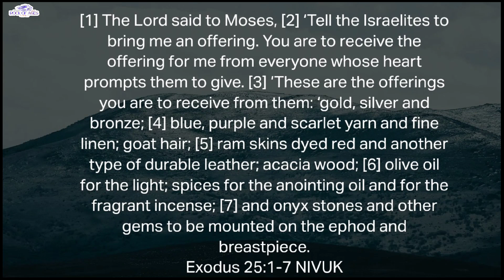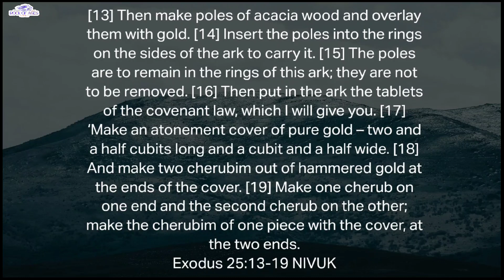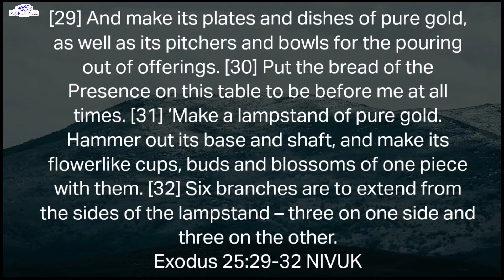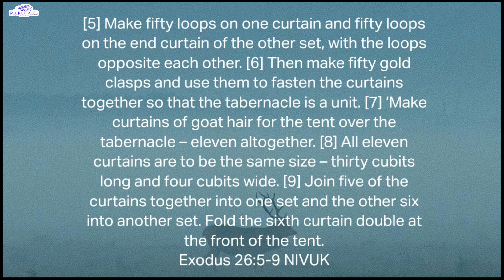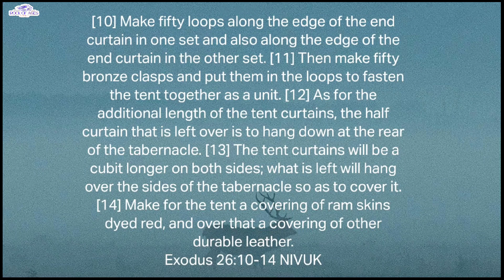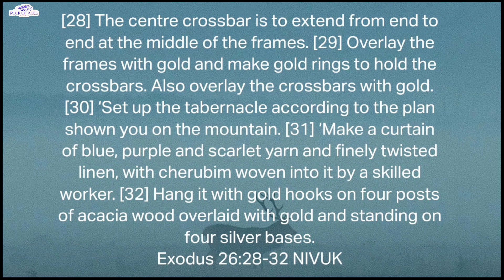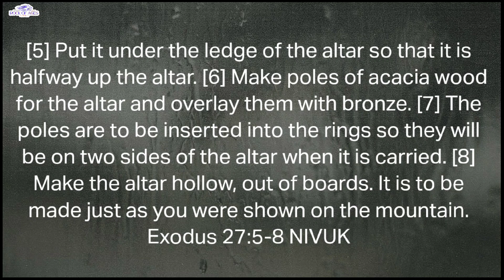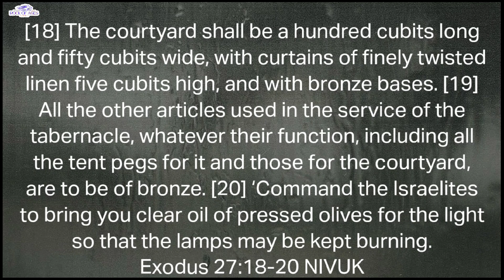Bible in One Year Challenge Day 26 (01/26/2024)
Exodus 25
Exodus 26
Exodus 27

Verse of the Week: ‭‭Proverbs‬ ‭14:12‬ ‭NIV
"There is a way that appears to be right, but in the end it leads to death."